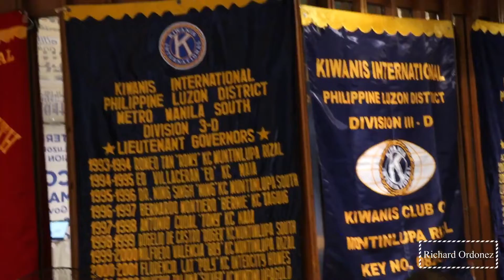Governor’s Visit & 9th Division3D Council Meeting